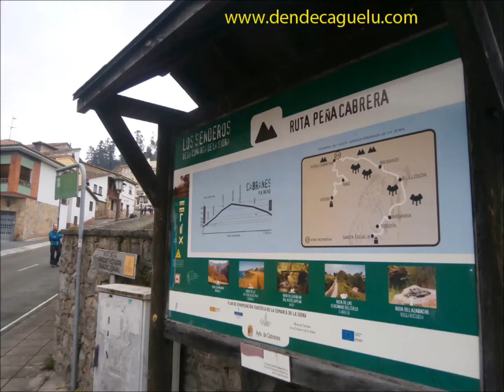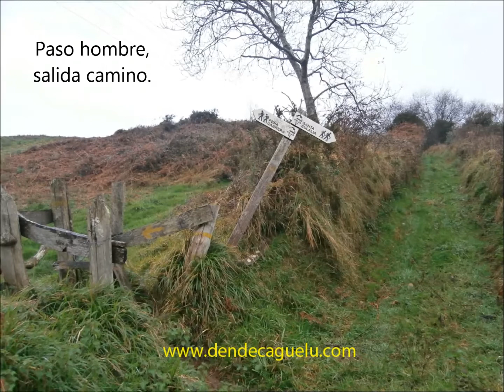Peña Cabrera PR AS 52 Santolaya Cabranes a Viñón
Ruta de peña Cabrera, señalada como PR-AS-52, que discurre entre Santolaya y Viñón, en Cabranes y que se puede continuar por el paseo fluvial del río Viacaba, y concluir en Santolaya.
Ruta íntegra por el concejo de Cabranes, Principado de Asturias.